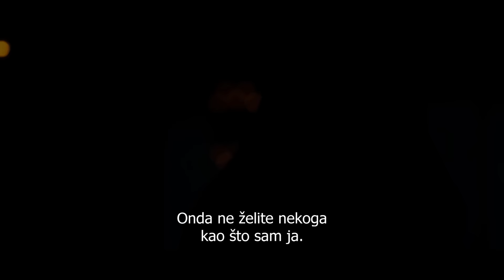50 shades of black Trailer